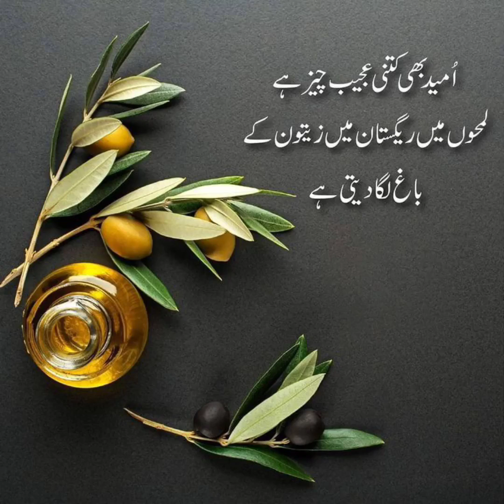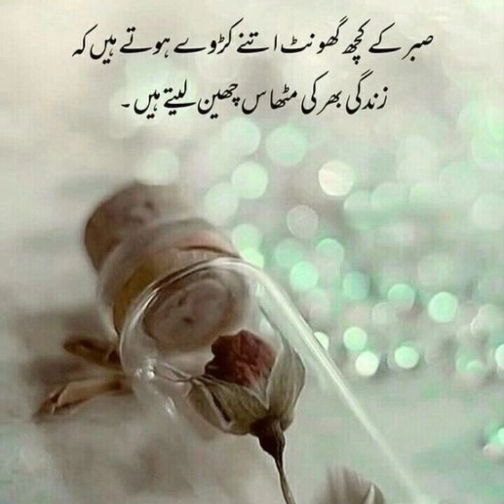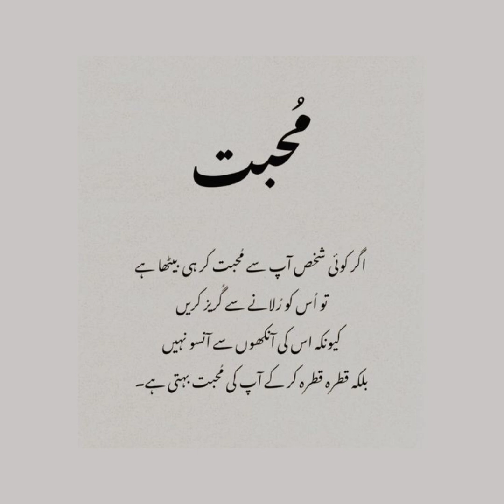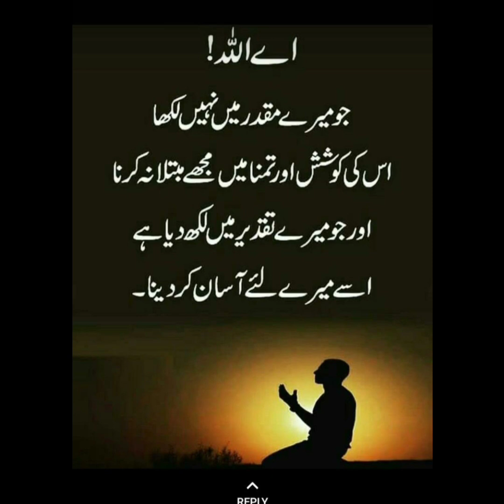urdu quotes about life! islamic urdu quotes! poetry#urdu quotes#motivational#new quotes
urdu quotes! Islamic urdu quotes! deep meaning! motivational#urdu quotes#islamic urdu quotes

urdu islamic quotes! urdu poetry! urdu story! Deep meaning! Trending urdu quotes urdu quotes#urdu islamic quotes#poetry

urdu islamic quotes
urdu quotes

Non profit

pictures credit "
the credit of these images goes to it's respectful owner and these images are used to entertainment purpose only.